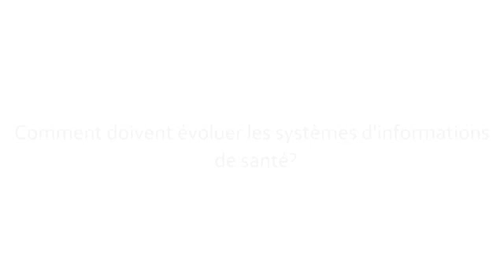le SIB , développe et investit en infrastructures et espace d’hébergement